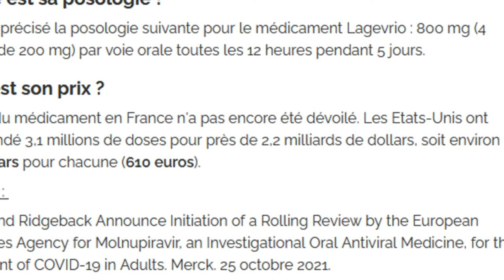molnupiravir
molnupiravir (VITE AVANT LE SUICIDE DE LA VIDÉO)
molnupiravir médicament anti corona virus

lien google

sound

eeffet